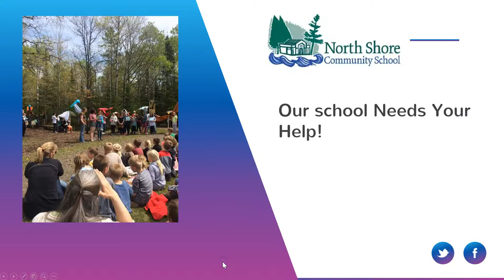Please Support North Shore School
If you want to save money and support our school then purchase a money saving coupon book that includes mobile coupons for only $20.